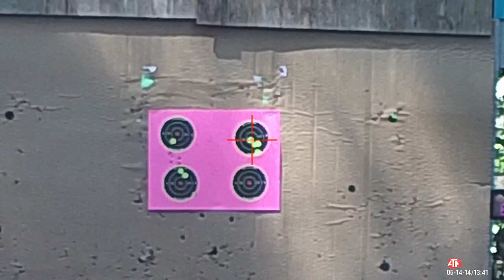EVANIX AIRSPEED & ATN X-SIGHT 4K PRO 911 – They’re Back! Pest Control Set Up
Pellet, power, distance testing? Wait a minute, not yet! The Evanix Airspeed, the ATN and the pellets I like best or should I say the Airspeed likes best have a job to do! The armadillos are back and having something in a semi-auto action with enough power and accuracy to to take small to smaller-medium game equipped with a day/night optic with recording capabilities and much more, well… that’s what I’m talking about! Now it’s time to put it to the test!

Products:

Predator Polymag Shorts .22 15.75 grain H&N Sport Hornet pellets .22 16 Grain

Our videos are strictly for documentary, educational, and entertainment purposes only. Imitation or the use of any acts depicted in these videos is solely AT YOUR OWN RISK. Treat Airguns as FIREARMS and observe all the same safety considerations as such. Any and all work on airguns should be carried out by a qualified and insured individual. We (including YouTube) will not be held liable for any injury to yourself or damage to your airguns resulting from attempting anything shown in any our videos. These videos are free to watch and if anyone attempts to charge for this video notify us immediately.

Links are provided to help viewers connect with products mentioned or used in our videos. PLEASE NOTE THAT WE DO NOT SELL ANY FIREARMS. Airgun Pro Shop, LLC. sells and supports airgun related products. Some airgun accessories can be utilized with firearms, however, we do not support or endorse any use outside of their originally indented purpose.